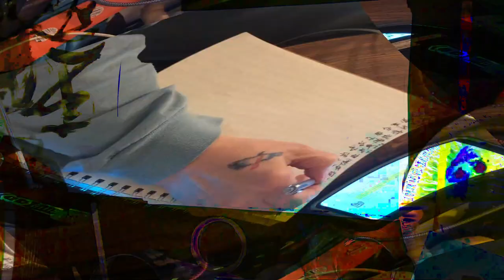[EPILEPSY WARNING] Movie 24 02 16 12h10m09s